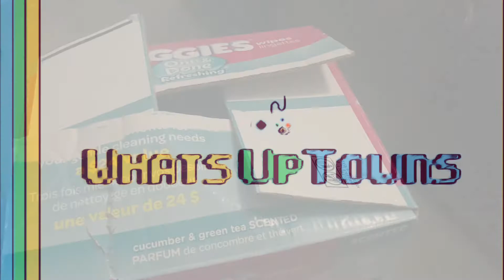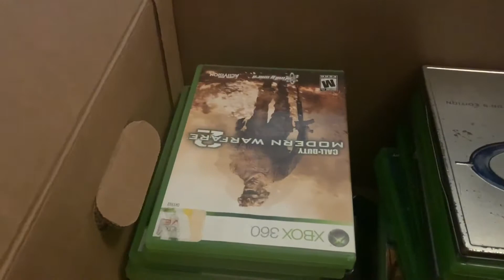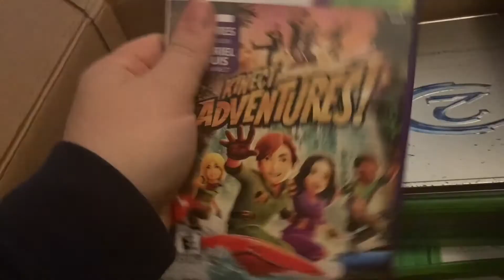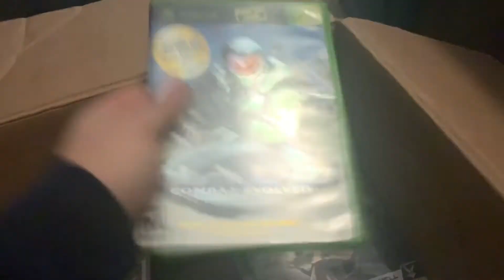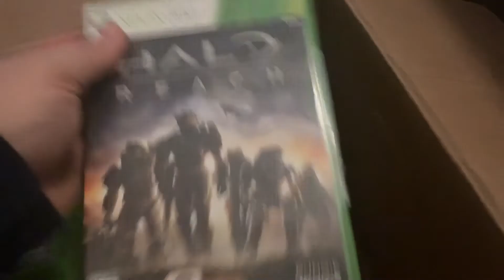I Found a BOX OF GAMES!!!!!!!!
We go through a box of games that my wife found in the attic of our garage. This was fun looking at stuff I haven't seen in years!